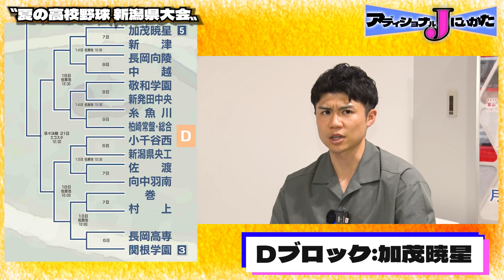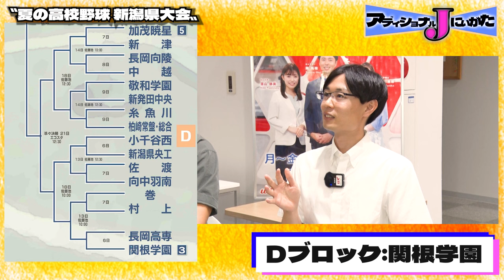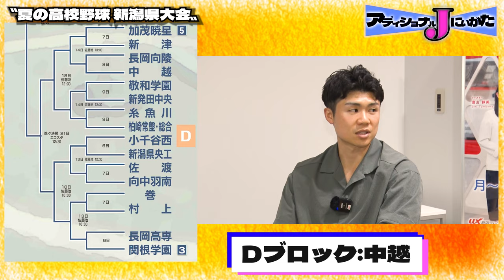～後編～【高校野球】投手陣の継投に注目Cブロック・強豪ひしめくDブロック アディショナルJにいがた～ニュースのウラバナシ～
毎週月曜～金曜18:15放送中の「スーパーJにいがた」
ニュースの中から放送に入らなかった”ウラバナシ”や
取材中のエピソードを記者と一緒にお届け！

第22回 後編
7月5日に開幕する第106回全国高等学校野球選手権新潟大会
組み合わせも決まりいよいよ夏が来たというタイミングで
元高校球児のアナウンサートリオが注目校や注目カード、注目選手を
アツくかたります！